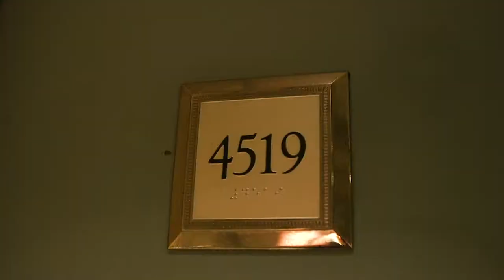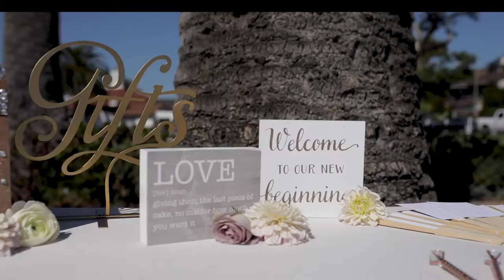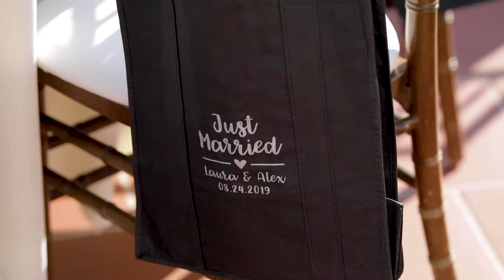Ole Hanson Beach Club Summer Wedding | Laura & Alex | San Clemente California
A summer wedding in SoCal...It's all about being near the beach!   Alex and Laura picked the perfect spot to tie the know and celebrate.   Ole Hanson Beach Club in San Clemente provided an elegant outdoor ceremony and open-air reception.  Looking out over the pacific ocean guest were treated to a stunning view, amazing food and the joy in sharing in the union of Alex and Laura.

The Water Tree Studios team had the privilege of being trusted with their wedding photography, videography and photobooth services.

Creative partners on this event:
Coordinator @leilaniweddings_taylor
Venue @olehansonbeachclub
Catering + Bar @24carrots
Photo, Video + Photobooth @watertreestudios
Florals @thebloomoftime
DJ + Emcee @notoriousjen
Bakery @simplysweetcakery
Make-up @makeupbypaulinab
Hair @voguehairsalonmonrovia (Diane) @dezo_rooney